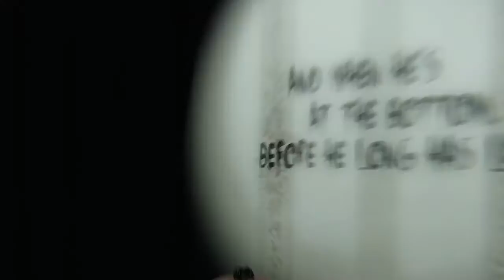Layers of Fear — трейлер «Безумие»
Новый трейлер психоделического ужастика Layers of Fear показывает, что такое безумие

Жанр: Экшен, Хоррор
Платформа: PC (Windows)
Издатель / Разработчик: Bloober Team
Дата выхода: 27 августа 2015